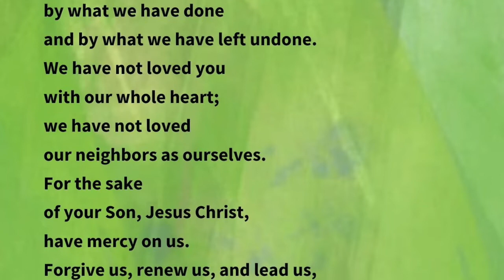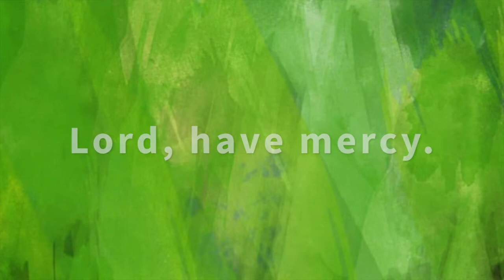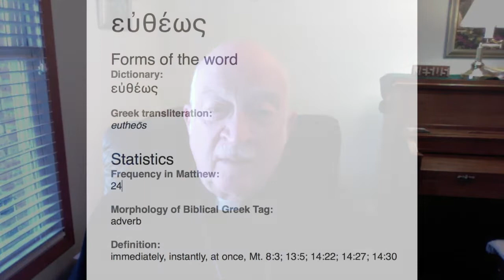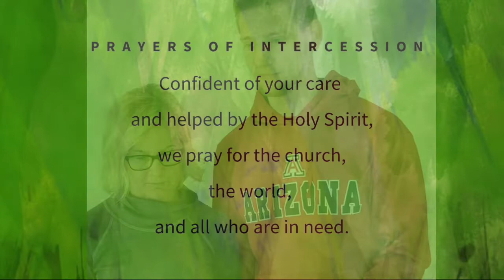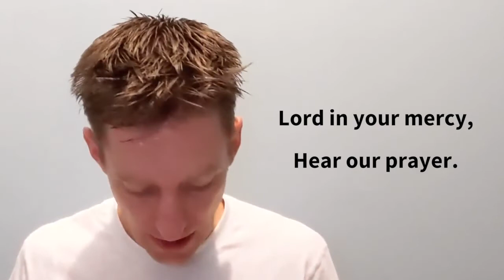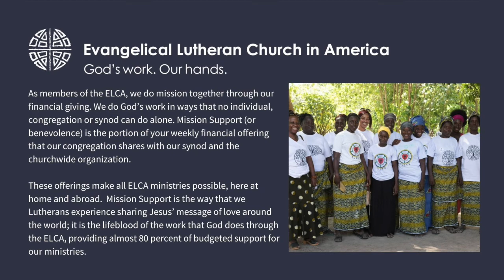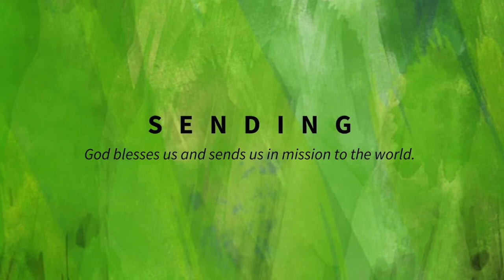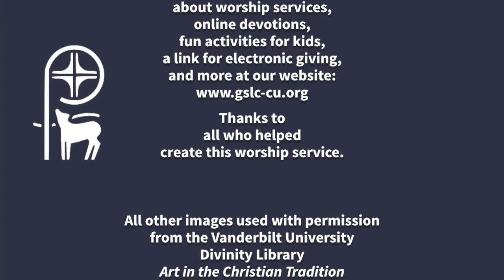GSLC Worship 8 9 20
Join us for worship this 10th Sunday of Pentecost.  Interim Pastor Knight Wells shares a message about keeping our eyes on Jesus accompanying us through life's storms.  Here's a link to the Franz Lizst piece he mentions